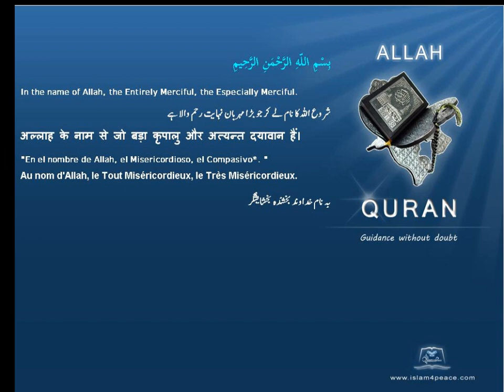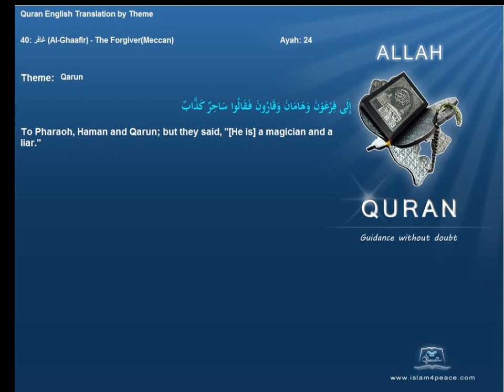قارون Qarun Quran by Theme English Only